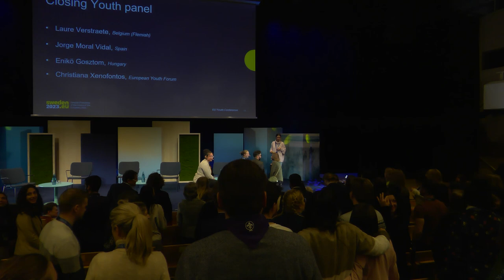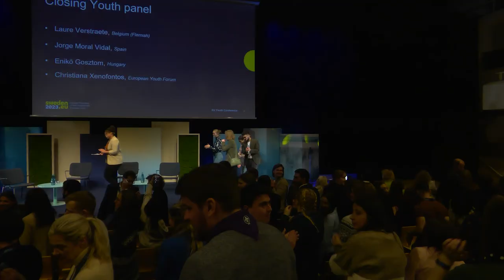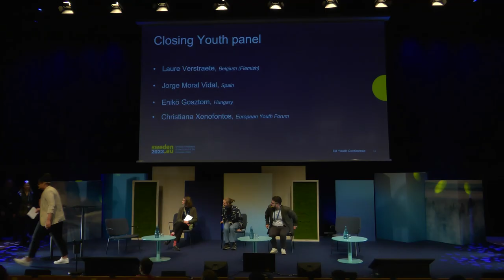EU Youth Conference - part three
On 20–22 March, the EU Youth Conference was held in Växjö within the framework of the Swedish Presidency of the Council of the European Union.

00:00 Closing of the EU Youth Conference in Växjö, (part II): Moderators Clara Drammeh and Alice Bergholtz
02:30 Closing panel discussion: Ms. Laura Verstaete - Flemish Youth Council (Belgium), Mr. Jorge Moral Vide, Spanish National Youth Council, Ms. Enkő Gosztom, Hungarian National Youth Council, Ms. Christiana Xenofontos, European Youth Forum.
43:05 Handover ceremony
51:55 Closing speech by Mr. Ignacio Álvarez, Secretary of State for Social Rights in Spain
56:50 Closing speech by Ms. Sophia Eriksson Waterschoot, Director for Youth, Education and Erasmus+ at the European Commission's Directorate General for Education, Youth, Sport and Culture
01:11:46 Closing speech by Ms. Petra Noreback, State Secretary to Swedish Minister for Social Affairs and Public Health